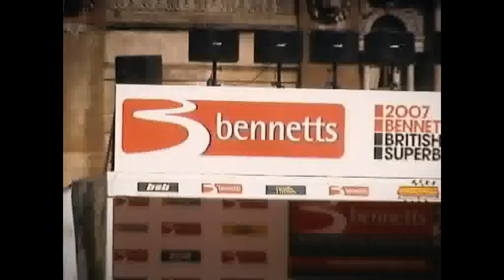Superbikes in the Square 2007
Demonstration laps at Superbikes in the Square — a new event run by Glasgow City Council, Bennetts British Superbikes and Knockhill Racing Circuit.  The riders were:

Billy McConnell (Virgin Media Yamaha)
Cal Crutchlow (Rizla Suzuki)
Chris Walker (Rizla Suzuki)
Gregorio Lavilla (Airwaves Ducati)
Guy Martin (Hydrex Honda)
Ian Hutchinson (HM Plant Honda)
Ian Lowry (Relentless Suzuki)
John Laverty (Buildbase Ducati)
John McGuinness (HM Plant Honda)
John Reynolds (Rizla Suzuki)
Karl Harris (Hydrex Honda)
Kieran Clarke (Buildbase Ducati)
Leon Camier (Bike Animal Honda)
Leon Haslam (Airwaves Ducati)
Michael Laverty (Relentless Suzuki)
Michael Rutter (Isilon Kawasaki)
Shane Byrne (Stobart Honda)
Steve Platter (AIM Yamaha)
Tom Grant (Virgin Media Yamaha)
Tom Sykes (Stobart Honda)
Tommy Hill (Virgin Media Yamaha)

Produced and directed by Iain McGuinness.

The director asserts the moral right to be identified as the director of this work.